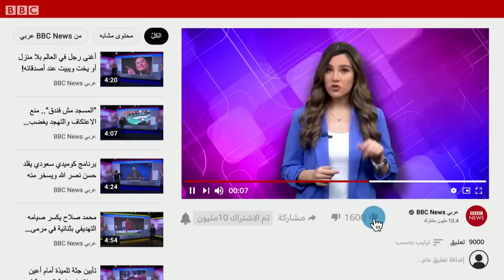كامالا هاريس.. حافلات تنقل مهاجرين خارج منزل نائبة الرئيس الأمريكي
وسط تصاعد أزمة المهاجرين في أمريكا، وصلت حافلات تحمل المهاجرين إلى مقر إقامة نائبة الرئيس كامالا هاريس في واشنطن عشية عيد الميلاد في طقس متجمد. وألقى البيت الأبيض المسؤولية على حاكم ولاية تكساس، غريغ أبوت، الذي يعد من أشد منتقدي الإدارة الأمريكية في سياسات الهجرة.